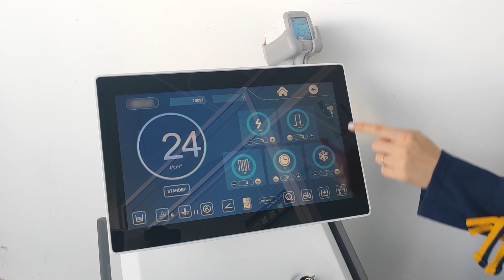New Design 3rd Generation Diode Laser Hair Removal Machine with Intelligent Screen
New design laser handle features as follow,
1. The new handpiece is 3 in 1, unique;
2. Up to superior 1200W+3000W to get superior hair removal results, 800-1200W options;
3. 3D magnetic replace 3 tips and automatic identification the data of each one;
4. The Intelligence and clear touch screen interface on the handpiece;
5. 360°Cooling results and real-time monitor temperature;
6. 1.5 second test whether cooling plate is working properly;
7. Automatically test the laser intensity and pulse width in the handpiece;
8. Handpiece about 700g;
9. Φ8mm spot size: treatment the hard to reach areas, such as ears, nostrils and glabella.